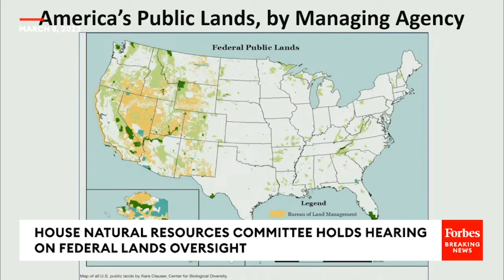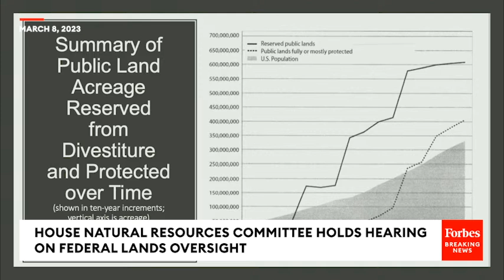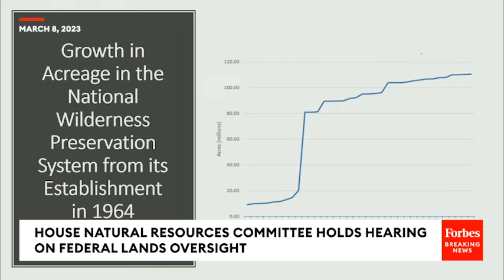Tom Tiffany Leads House Natural Resources Committee On Federal Lands Oversight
The House Natural Resources Committee holds a hearing on federal lands oversight.